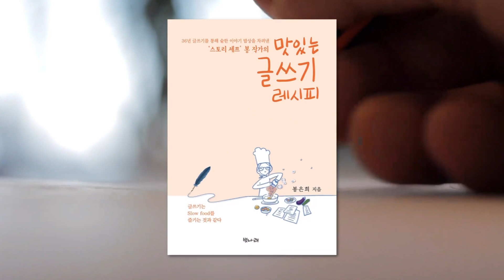맛있는 글쓰기 레시피